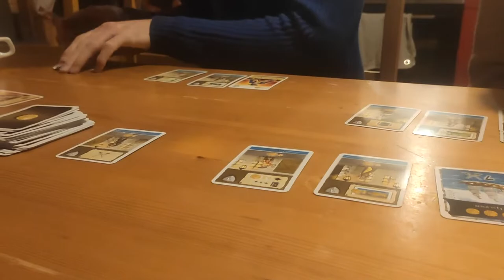Trailer Valmeinier (2022)